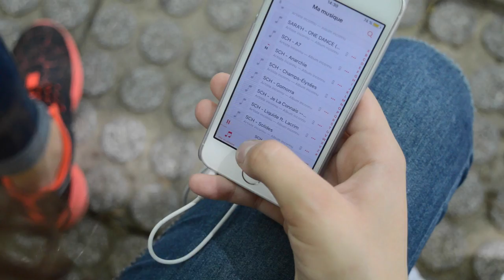J'AI TROUVÉ UN IPHONE !!!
Quand tu trouves un iPhone y'a plus d'amitié qui tienne haha

›› SNAPCHAT › JuniorTVSnap

→ Montage › iMovie
→ Nom › JuniorTV